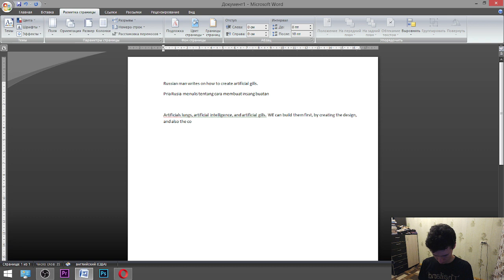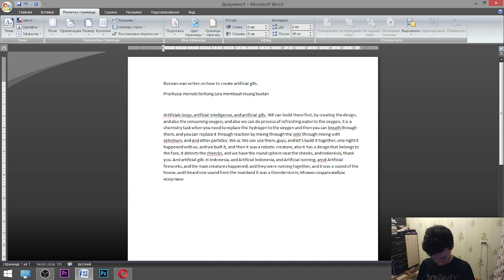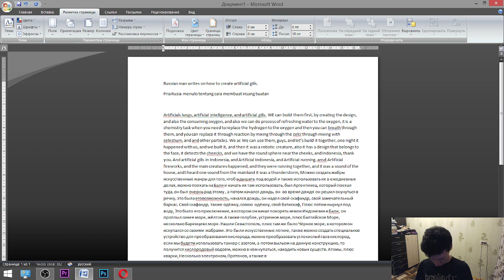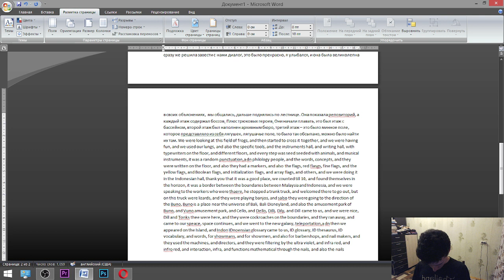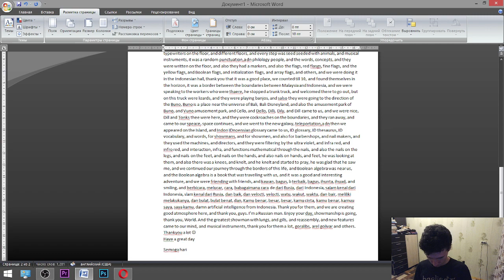Pria Rusia menulis tentang cara membuat insang buatan